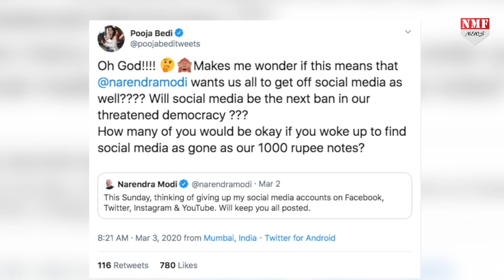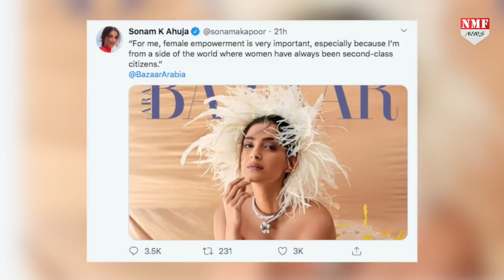Sonam Kapoor की सोच पर Payal Rohatgi का जोरदार तमाचा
Sonam Kapoor पिछले कुछ वक्त से लगातार सुर्खियों में बनीं हुईं हैं…लेकिन उनके बयानों पर अब एक्ट्रेस पायल रोहतगी की पैनी नजर रहने लगी है…और एक बार फिर पायल ने सोनम की सोच पर जोरदार तमाचा मारा है…SonamPayal